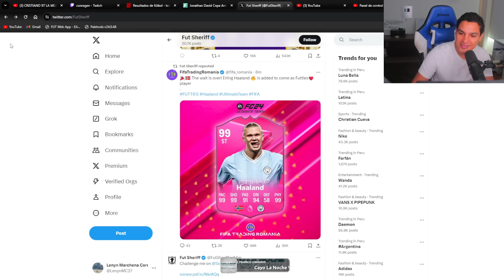¿Vale la pena el SBC PLAYER PICK 93+ PTG, MYM o MYM Plus? 😍 | EA Sports FC 24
¿VALE LA PENA EL PLAYER PICK CASINO 93+? Ft. 83+ x10 UPGRADE 😍 | EA Sports FC 24

Otros videos que te pueden interesar:

¡La Mejor forma de GRINDEAR con los Player Picks 82+, 84+ & Dobles Mejoras 86!  | EA Sports FC 24

PLAYER PICK PTG, MYM o MYM Plus 93+,
93+ PTG, MYM o MYM Plus,
93+ PTG, MYM o MYM Plus PLAYER PICK,
93+ PTG, MYM o MYM Plus PP,
ELECCION DE JUGADOR 93+,
93+ EA Sports FC 24,
93+ SBC,
93+ SBC EA Sports FC 24,